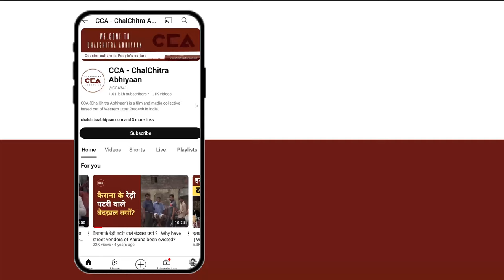बलिया लोकसभा में ब्राह्मण समाज का झुकाव किस ओर ?|| Which side are the Brahmins leaning in Ballia?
देश में हो रहे लोकसभा चुनाव 2024 को लेकर चलचित्र अभियान का सफ़र जारी है जिसके चलते CCA चुनावी माहौल जानने के लिए यूपी की अलग - अलग लोकसभा पर जनता की राय जानने की कोशिश कर रहा है जिसके चलते हम बलिया लोकसभा के गांव दुबे छपरा में ब्राह्मण समाज के लोगो से चुनाव के बारे में बातचीत की। जिसमे ब्राह्मण समाज के लोगों का कहना है कि नदी कटान की समस्या पर सरकार ने ध्यान नही दिया है और बेरोज़गारी का भी बड़ा मुद्दा है । यहां के ब्राह्मण समाज का कहना है की इस बार वोट बदलेगा और कुछ लोग अभी भी सरकार का समर्थन कर रहे है ।

टीम - नकुल सिंह साहनी,मौ. सावेज़ चौहान, शाकिब यामीन रंगरेज, विशाल स्टोनवॉल

The Chalachitra Abhiyan continues its journey across the country for the 2024 Lok Sabha elections. CCA is gathering public opinion on various Lok Sabha seats in UP as part of this effort. Recently, we spoke to the Brahmin community in the village of Dube Chapra in the Ballia Lok Sabha constituency about the elections. The Brahmin community expressed that the government has not addressed the problem of river erosion, and unemployment remains a major issue. Some members said their votes will change this time, while others still support the government.